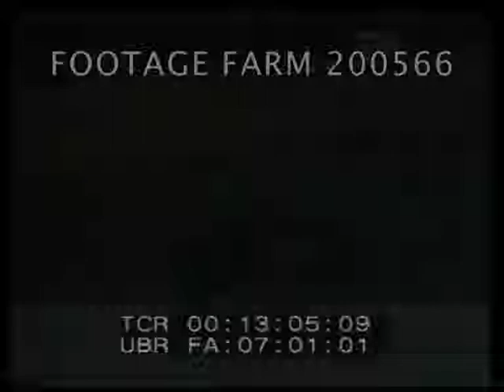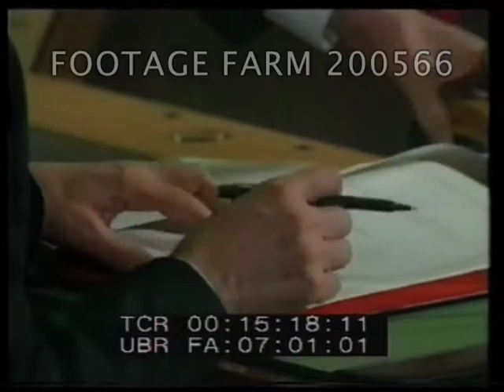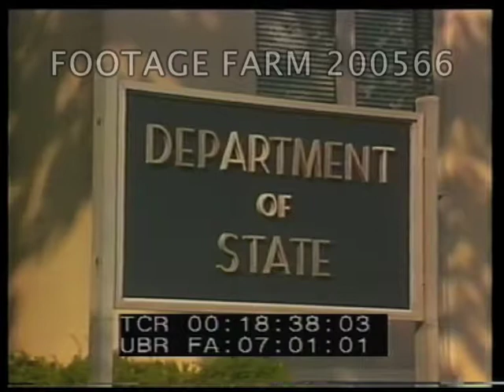1987 USA/USSR Relations, Pt4/4 200566-04 | Footage Farm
USIA Television TV Satellite File No. 5000 (sic):  USA/USSR Relations, Pt. 4 (partial) of 4
Moscow w/ small navy boat on river, traffic of trucks & buses in background & pulling back showing corner of Kremlin & Red Square buildings behind.  Narrator describing Perestroika.
00:13:18  Peter Reddaway in George Washington University office being interviewed, makes statement of need for improving performance of Soviet economy.  Pedestrians on crowded sidewalk.
00:13:46  Marshall Goldman on Glastnost & speaking out on economy & other issues.  Soviets looking at goods in shop windows, standing passively in line, walking on sidewalk.
00:14:37  Reddaway saying Gorbachev is right to make Soviet society more open so as to encourage motivation & reform of the economic system.
00:15:06  Reagan & Gorbachev after signing of Intermediate Weapons Treaty.
00:15:22  Goldman saying that Gorbachev must divert resources from military to civilian sector of economy.
00:15:37  Gorbachev waving to Soviet crowds in Red Square.  With others on balcony.  Pedestrians.
00:16:02  Lech Walesa w/ microphone speaking at Solidarity Labor Union rally.  People running from police.
00:16:13  Worldnet broadcast w/ Dimitri Simes (founding President of Nixon Center) saying Soviets did NOT have a master plan when Perestroika was begun.
00:16:41  Rally of young people in Red Square releasing balloons & w/ red flags.  Good banner w/ Marx, Lenin & Engels.
00:16:58  President Reagan speaking to World Affairs Council dinner calling on USSR to comply w/ Helsinki Accords:  “Regional conflicts & human rights are closely intertwined; they are issues of moral conscience, they are issues of international security.  Because when a government abuses the rights of its own people, it is a grim indication of its willingness to commit violence against others.”  “Two of the most basic rights we have called on the Soviets to comply with...are the right to emigrate & the right to travel...”
00:17:47  Kremlin zoomed in on from river side.  Pedestrians on crowded street.  Shultz arriving up stairs & greeted by ??  Makes statement & seated at semi-circle table w/ NATO allies.
00:18:26  Marvin Fitzwater at press briefing.  Reporters w/ Helen Thomas & others.
00:18:33  CU sign:  State Department & pull back.
00:18:46  Demonstration in Soviet Union w/ speaker at mic.  Large demonstration in Washington DC by Jewish groups w/ banner Glasnost for Soviet Jews.  Includes Natan Sharansky & wife marching w/ others.  SIgn:  Mr. Gorbachev:  Let Our People Go.  Speakers on podium on Washington mall.  Reddaway in office on USSR releasing dissidents held in psychiatric wards.   Continued...
Cold War; Diplomacy; Propaganda;